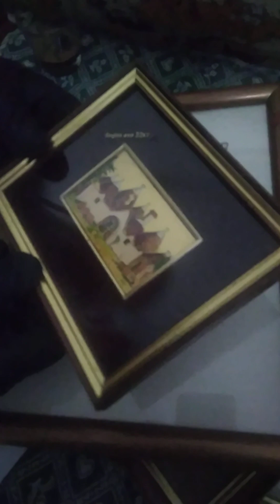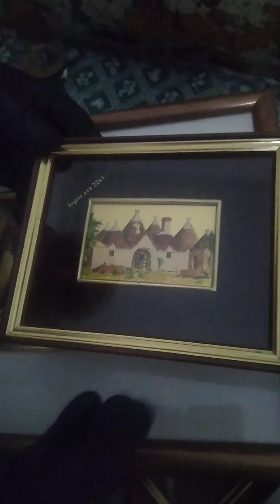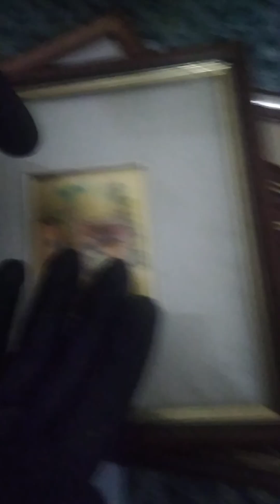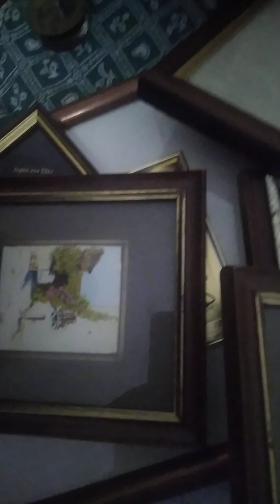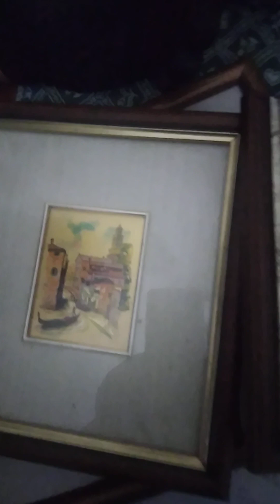رد بالك ذهب فوق الأرض وموجوووودادخل شوف💪👍💰💰💯 💯oro sopra la terra no soto😲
البحت عن ذهب ساهل 👍💪facile trovare  oro 🥇